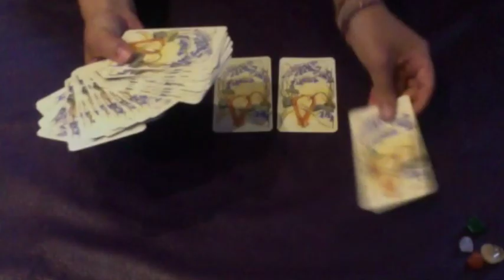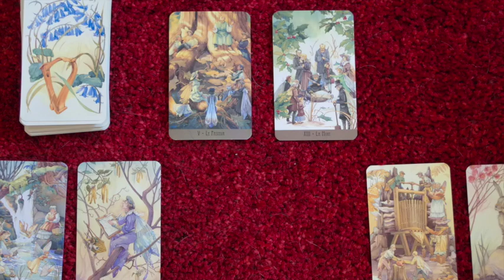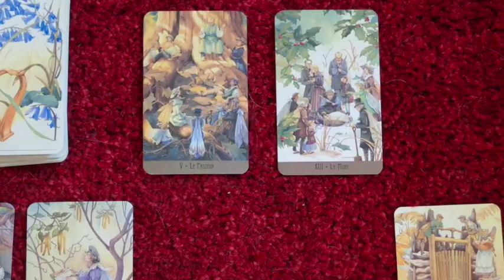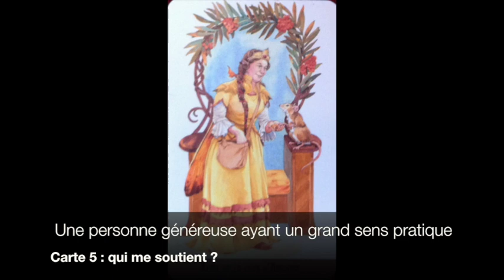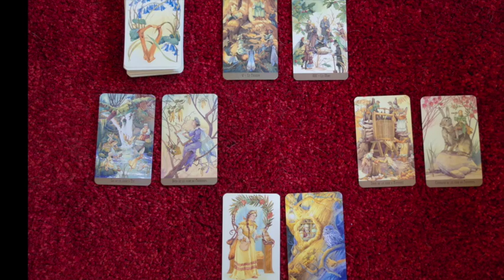Tirage "Comment trouver le bonheur ?"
Ce tirage est issu du livre accompagnant le Tarot des Fées Victoriennes de Lunaea Weatherstone illustré par Gary A. Lippincott.

"Vous n'avez pas envie de danser ? Ce tirage vous aidera à démêler vos sentiments et vous permettra d'être mieux disposé à connaitre le bonheur."

Le jeu est emprunt de l'ambiance particulière de l'époque victorienne. Les dessins sont adorables, les couleurs douces.
Même le livre accompagnant les cartes est incroyable : papier jaune, textes poétiques, illustrations en couleur. Les cartes, le livre ainsi que la boite sont d'excellente facture (cartes de taille moyenne, mates, bonne épaisseur)

C'est un excellent jeu pour les personnes débutantes comme pour les confirmés amoureux des dessins de Gary A. Lippincott.

Vous pouvez, bien sûr, aussi faire ce tirage chez vous avec un autre jeu de Tarot.